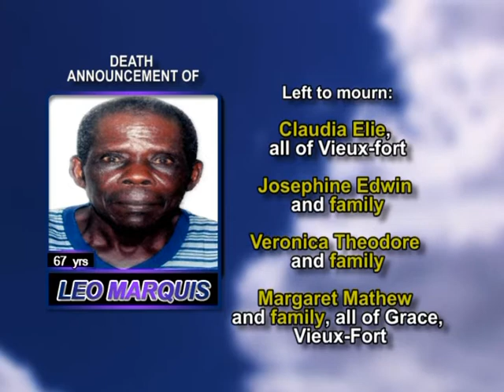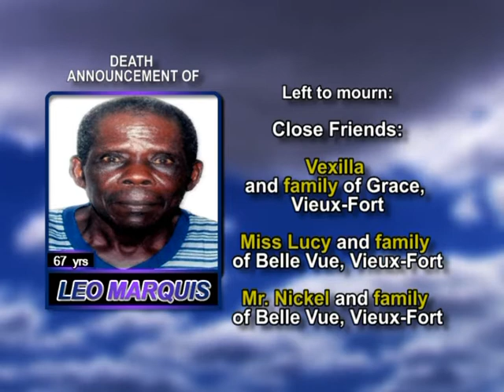Leo Marquis long